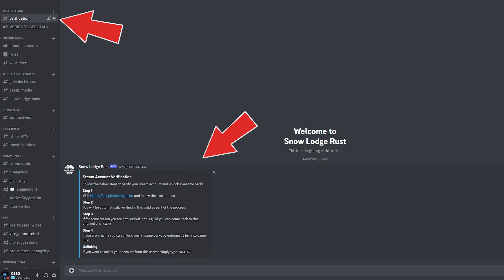CONTROLLING Cargo Made Us FILTHY RICH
Check out Tempest Hosting today at Tempest.net!

Hey guys, in this video the boys and I control cargo as we attempt to run on my server, Snow Lodge 3x. I hope you all enjoy the video!